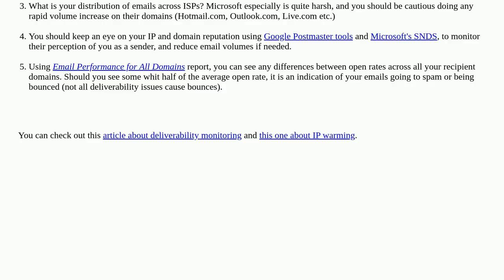Salesforce: Do I need to warm my IP Address again?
Do I need to warm my IP Address again?

A special thanks goes out to the awesome community

  marketing-cloud deliverability email-studio email